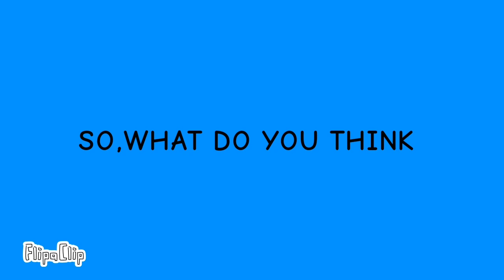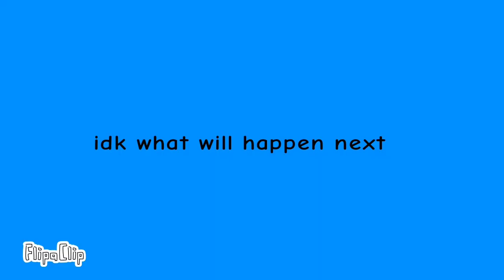fun world episode 4 no copyright please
not made for kids (I hope you enjoyed today's episode of our new series)